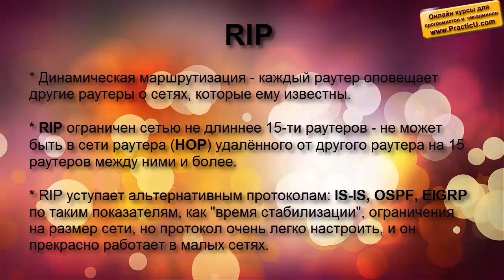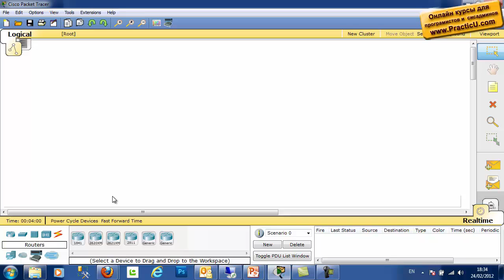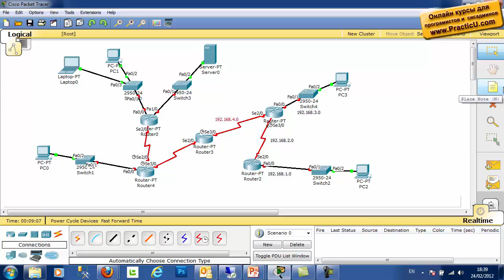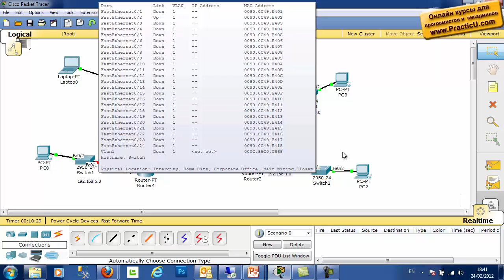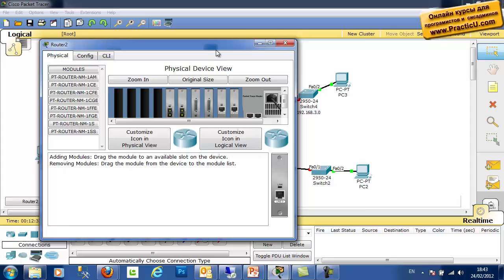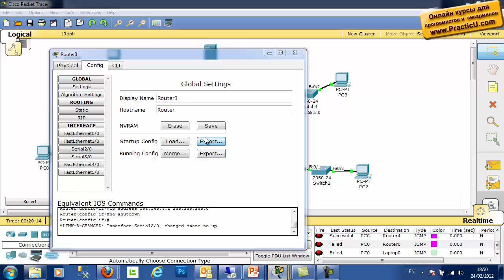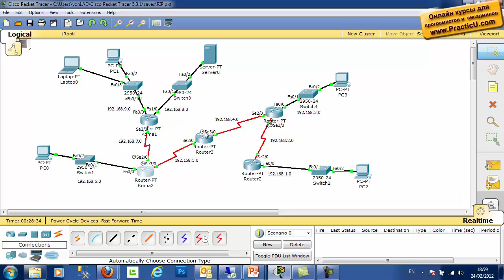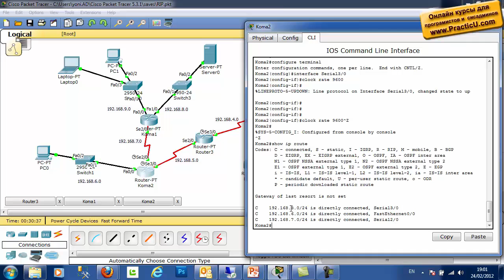Динамическая маршрутизация - RIP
Курс CCNP - 350-401